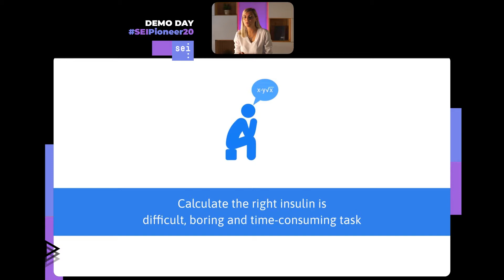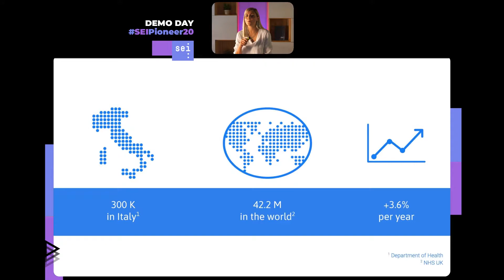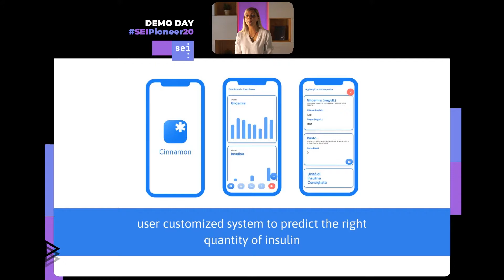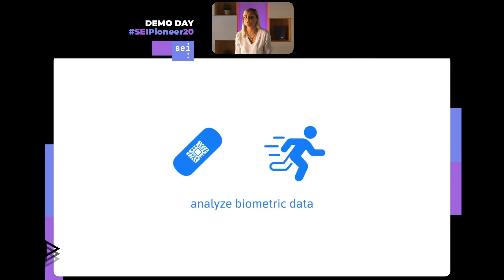Team | CINNAMON - Pioneer 2020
Cinnamon is an application that can predict the correct amount of insulin needed by a diabetic person at different stages of the day based on their diet and daily activities.